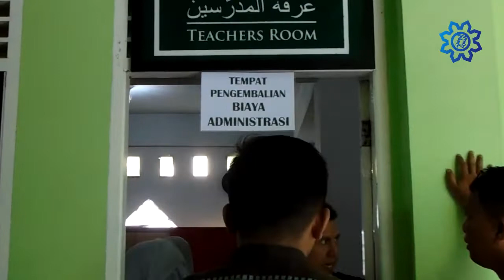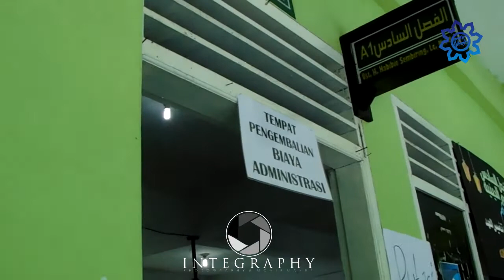Suasana Pengumuman PPSB TA 2019-2020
Suasana Pengumuman PPSB TA 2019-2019
di Pesantren Ar-Raudlatul Hasanah Payabundung Medan
Bercampur rasa haru dan kebahagian bagi wali santri dan calon santri
Insyaallah semua ada hikmahnya
LIKE,  DAN SHARE agar dapat video video yang baru dari Integraphy...

Like dan Share ke Teman teman dan ke pada Wali Santri serta  Alumni agar terus dapat Informasi kegiatan di Pesantren Ar-Raudlatul Hasanah